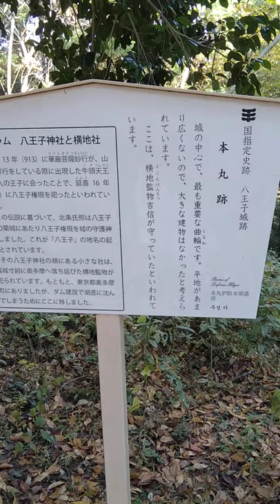八王子城 本丸跡(頂上)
想像より狭い空間でした。